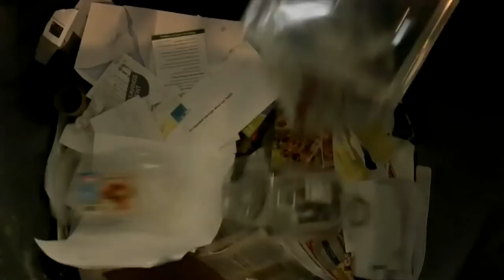You Can't Trash This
Video by Brian Collins, @fishdybuns

by Monty Harper and Mrs. Holland’s / Ms. Powell’s 4th Grade, Will Rogers, 2013

I'm Tim the Tin Can
I've been in the bin
I've been recycled
And I can be again
People love me
All over the country
Please never trash me
Turn me into more of me

I'm The Paper Man, yo
There's something you should know
I'm made out of paper
From my head to my toe
I've got something to say, see
When you recycle me
You'll be a hero
You'll save another tree

We’re so legit
We just won’t quit
We take no abuse
We still have use
We're the trash that's sassing back
Don’t you put us in a garbage sack
WORD

I’m Aluminum Al
I’m a metal man
My head was made
From an aluminum can
It took energy
To dig me from the EarthSo recycle me now
And respect my worth

My name is Plastic Polly
I hold your soda pop
Plastic lives forever
It just won’t stop
So if you like to party
Don’t throw me away
Get all your plastic bottles
And recycle them today

Repeat Chorus

I'm Cardboard Karl
I'm stiff and flat
I delivered your pizza
How'd you like that?
Now I wanna be recycled
Don’t make me pout
It stinks in the landfill

My name is Glass Guy
I'm sharper than my brothers
I don't mix well
I don't get along with others
So take me to the center
If you have a heart
But never put glass
In your curbside cart

Repeat Chorus